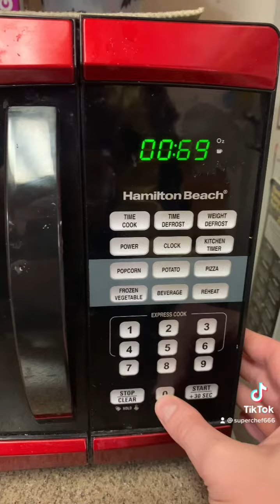authentic chicken cordon bleu sandwich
burt and cliff make a chicken cordon bleu sandwich for you